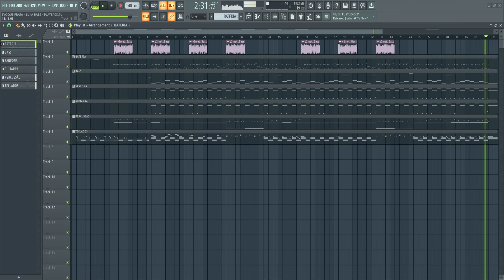PLAYBACK - EVOQUE PRATA - LUKA BASS